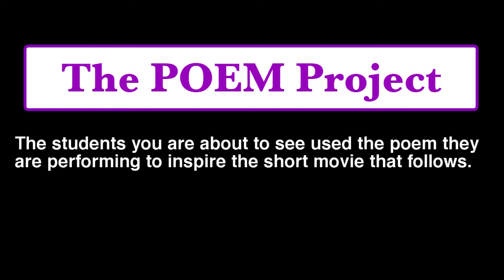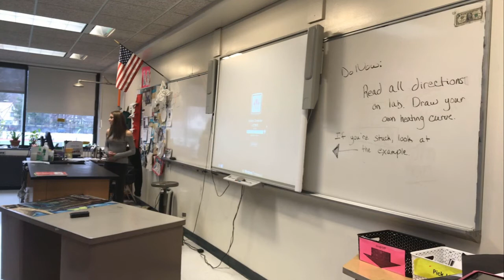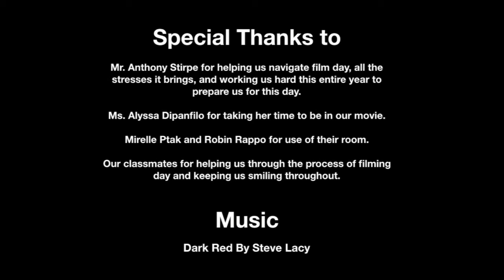Poem Eighteen: We Wear The Mask